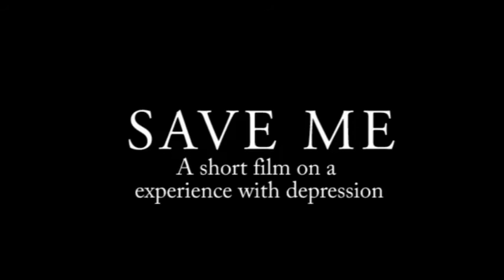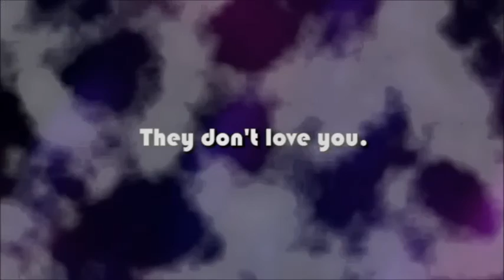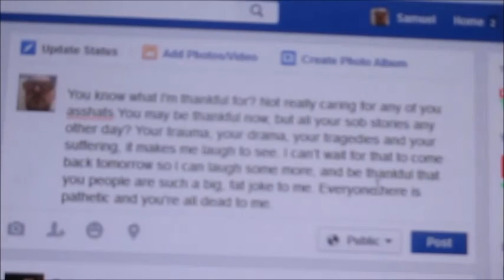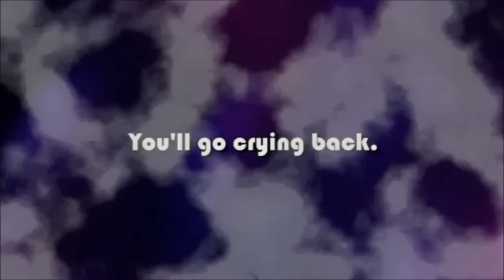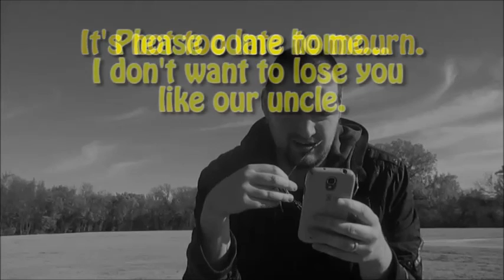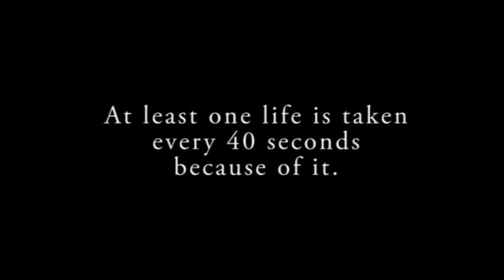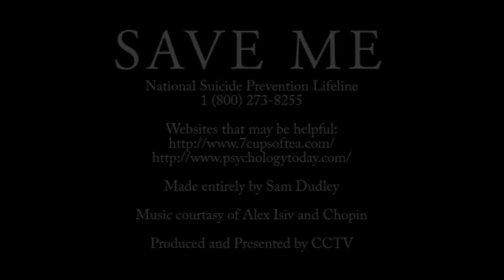Save Me (a short film about depression)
PLEASE READ THE DESCRIPTION BEFORE VIEWING THIS VIDEO:

What is depression? Is it a symptom? Did it come from a repressed memory or did it come naturally? Why do good people seem to get it? And more importantly, is there anything we can do about it?

Everyone's experiences with depression (either former or current) is different, with how a person acts to people or what said person will do when at its' worse or even what goes into the mind at ANY time.

This short film will not only attempt to reach out to people with depression (whether this character's experience relates to you or not) but also cries out to those who have it to reach out to someone; a loved one, a friend, someone qualified to help treat you.
Either way, simply ignoring it will not make it go away, if ever.

And if you know someone who is going through depression, help them out in anyway you can. Reassure them that they have a ear to lend or a hug to spare when they need it. That will make more of a difference than you think.

I hope that people watching this video will take something out of it for the better, and for a safe and healthy recovery.
You're going to get through this... I know you will. All I ask of you is to take that first step to being happy again. God bless you all.

~ Sam Dudley